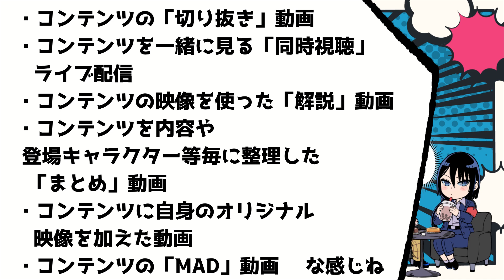【総集編】総再生数1000万超え！ヤク目螽斯&薄葉まとめ総集編 ヤクザと目つきの悪い女刑事の話 総集編！の巻17【アニメ】【漫画/マンガ動画】【GW企画】【夏休みSP】ヤク目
夏休み特別動画　企画第11弾をお届けするわ！ヤク目でも人気のこの二人の活躍をぜひお楽しみに！
8月31日までサイン本販売中！

🎉ヤクザと目つきの悪い女刑事の話シリーズ発売中！🎉
ヤク目番外編

紙の本が欲しい人は、こちら!
pixivBOOTH
＼ヤク目コミックス2巻発売！／
⬇️原作シリーズ発売中
⬇️原作シリー ズ　番外編

▼轟がメンバーシップ【土蜘蛛組員募集】を始めたみたい▼
参加方法は、チャンネルトップページの
出てきたページからプランを選んで
「メンバーになる」で参加できるみたいよ！

轟が悪いことしないように私もメンバーになって目を光らせなきゃ…！

▼『ヤク目』のグッズはこちらで取り扱ってるわ▼
▼PIXIVBOOTH

▼ヤク目原作漫画はこちらで読めるわ▼

▼番外編も発売中よ！▼

紙の本が欲しい人はこちら
▼とらのあな

▼『ヤク目』のLINEスタンプ＆絵文字はこちら▼

『ヤクザと目つきの悪い女刑事の話』とは…
反社会組織「土蜘蛛」のヤクザの若頭「轟 蛍一（とどろき　けいいち）」と
マル暴の女刑事「蟻ヶ谷 雪（ありがや　ゆき）」は、お互いにいがみあっていた。
ある日ヤクザの抗争が起こり、轟を捕まえるため乗り込んできた女刑事は実は・・・!?
お互い好きだけど素直になれないヤクザと女刑事のドタバタラブコメディ！！

原作 : 晴十ナツメグ
(C)ヤクザと目つきの悪い女刑事の話/晴十ナツメグ

以下URLにて切り抜きガイドラインを公開しております。